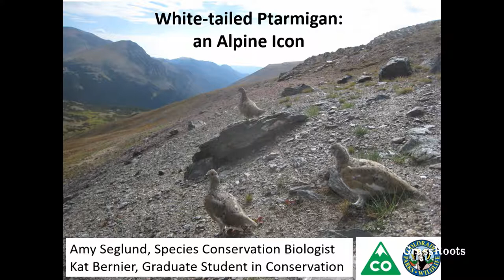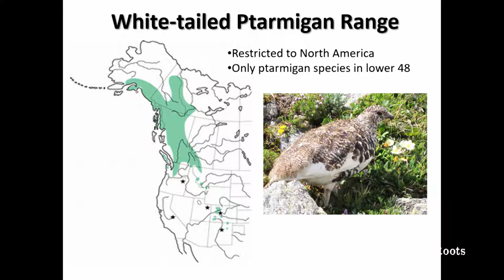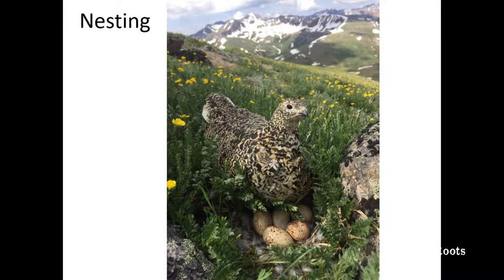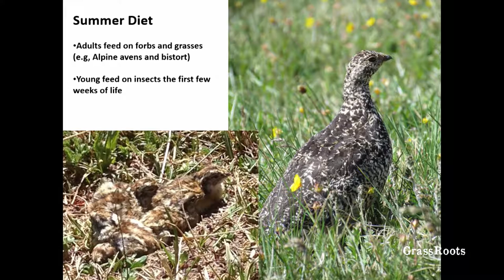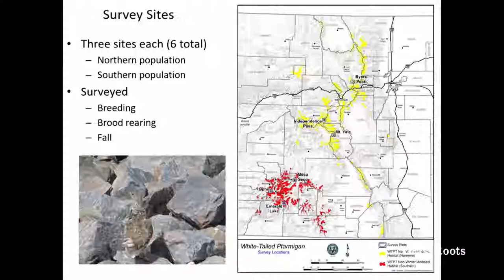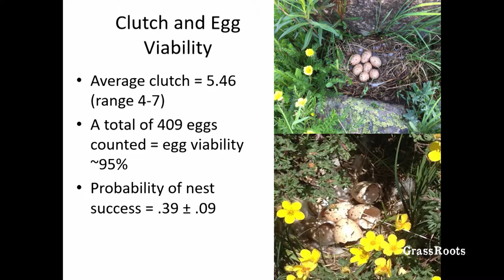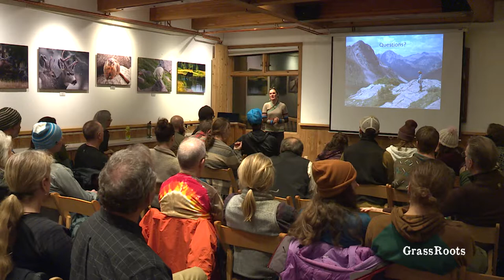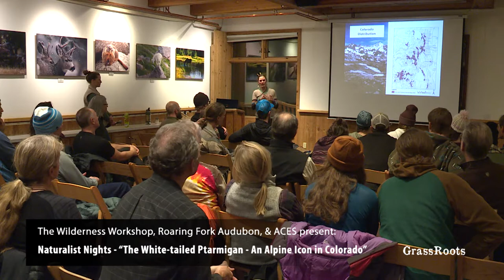Naturalist Nights - "The White-tailed Ptarmigan - An Alpine Icon in Colorado"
Speaker: Kathryn Bernier, Colorado Parks and Wildlife

Description: Though many intrepid explorers hike Colorado’s high elevation mountains, only a lucky few get to view the magical bird of the alpine - the white-tailed ptarmigan. This small grouse becomes virtually invisible by molting to snowy white in winter and speckled brown in summer disappearing from predators and humans intruders by using their remarkable camouflage. Come learn about this phantom bird and gain an appreciation of how it survives and thrives in the harsh alpine tundra of Colorado that they call home.

Speaker Bio: As an enthusiastic naturalist and wildlife field research biologist, Kat Bernier has worked with Colorado Parks and Wildlife for the past seven years. The majority of her research has been in the alpine, collecting data and answering questions about White-Tailed Ptarmigan, under the guidance of Amy Seglund, Species Conservation Coordinator for the state. While not on the job working to conserve wildlife, she loves exploring wild-lands, back-packing, wildlife watching, and all forms of skiing, in the U.S. and internationally.